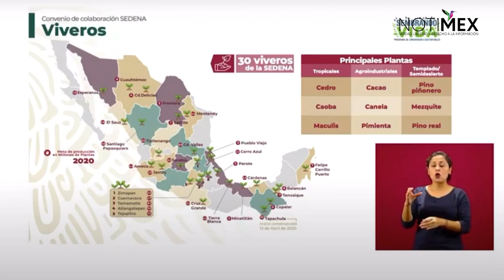Distribución de viveros con colaboración con la SEDENA en la República Mexicana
Javier May Rodríguez, subsecretario de Planeación, Evaluación y Desarrollo Regional de Bienestar, presentó la distribución de los 30 viveros forestales  y cuales son las principales plantas que se siembran.